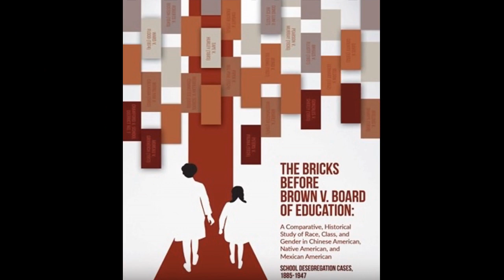FULL INTERVIEW - The LIFE WORKS Podcast Special Edition Reactions to Derek Chauvin Trial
FULL INTERVIEW - The LIFE WORKS Podcast Special Edition Reactions to Derek Chauvin Trial, Hosted by Mark Botros

The murder of George Floyd set off a firestorm of protests, riots, and social action in a pandemic environment where people were already afraid, angry, and uncertain. Derek Chauvin, the police officer responsible for George Floyd’s death, was tried and found guilty on three counts. Because this case was historic on so many levels, we pulled a together a panel of three phenomenal people to provide their reactions to the verdict:

* Walter Powell - A decorated 20 year police officer
* Mimi Geerges - The Founder and President ofPapyrus Media Group, and Former Host and Executive Producer of the "Mimi Geerges Show” which aired on SiriusXm and PBS for over 16 years
* …And Dr. Marisela Martinez-Cola - An Attorney who became a professor in the areas of Race, Racism, and Social Movements. She is the author of “The Bricks Before Brown", which discusses the legal cases leading up Brown vs Board of Education in 1954

Don’t miss this incredible discussion where we get into police, legal, media, social, and historical perspectives on this landmark case.

TIME JUMPS FOR THE REMARKABLY BUSY AND IMPORTANT

00:00 Opening Hook
00:33 Introducing your panel
01:59 Was Derek Chauvin’s verdict a foregone conclusion?
05:00 Was it possible to find an unbiased jury?
07:06 What if this wasn't caught on camera? Would the outcome be different?
08:25 What does this mean for law enforcement going forward?
09:00 How do you think the media handled coverage of this trial?
10:00 What is Derek's legal recourse at this point?
10:48 Derek Chauvin can still cry foul
11:47 if you're Derek Chauvin, what are you thinking right now?
12:12 Did Derek Chauvin get a fair trial?
15:19 Did he have malicious intent?
16:23 What was the key deciding issue in this case?
18:00 What are you hoping that people will take away from all of this?
21:56 How significant is this trial historically speaking, how do you think it will be recorded in history?
29:11 what are other police saying about this case?
00:29:33 Why didn't any of the other cops that were standing around? Say anything?
34:26  10 years from now, what significant change are you hoping to see as a result of this moment in history?